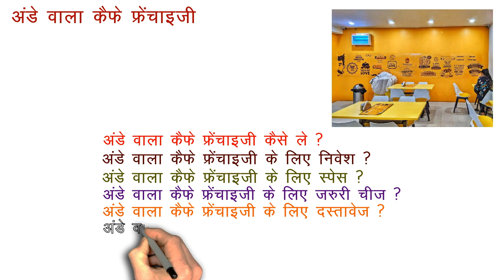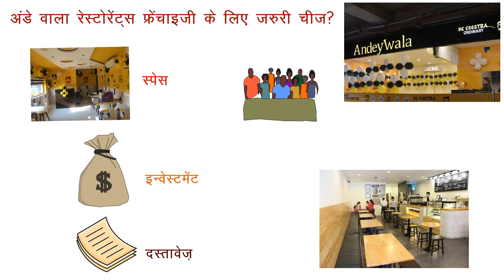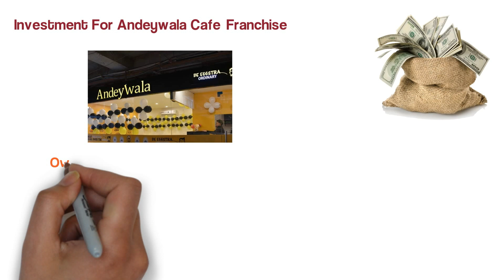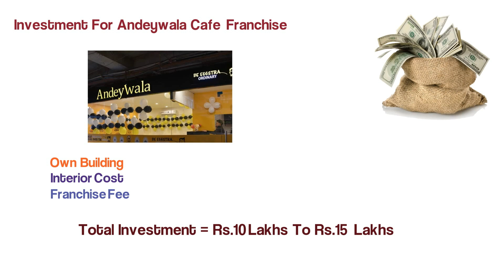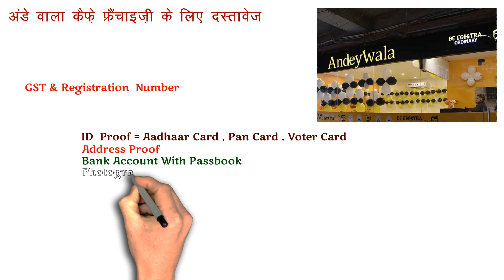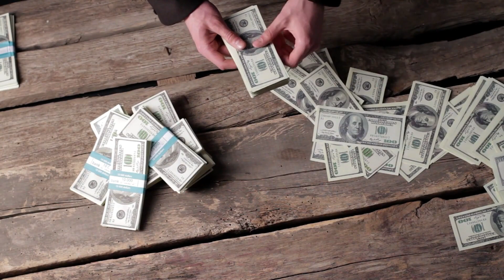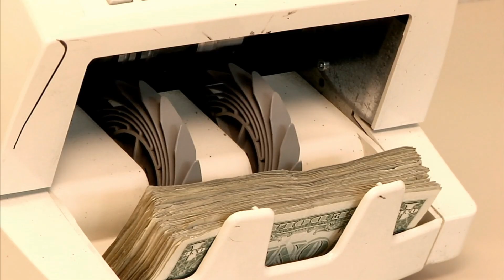अंडे वाला रेस्टोरेंट्स फ्रेंचाइजी | Andeywala Restaurants Franchise | Andeywala Cafe food business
दोस्तों हमने सी विडियो में आपको नेस्ले कियोस्क फ्रैंचाइज़ी |अंडे वाला रेस्टोरेंट्स फ्रेंचाइजी | Andeywala Restaurants Franchise | Andeywala  Cafe food business  के बारे में बताया है की  Andeywala  Cafe  Franchise कैसे ले  Andeywala Restaurants  Franchise के लिए कितनी इन्वेस्टमेंट करनी पड़ती है  Andeywala Restaurants  Franchise के अन्दर कितनी कमाई करनी पड़ती है |

Your Query:-